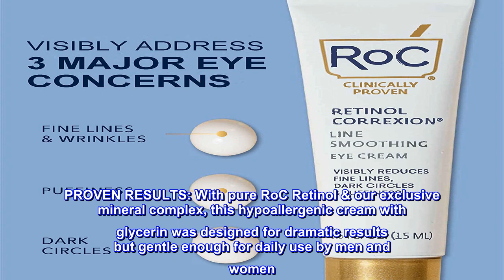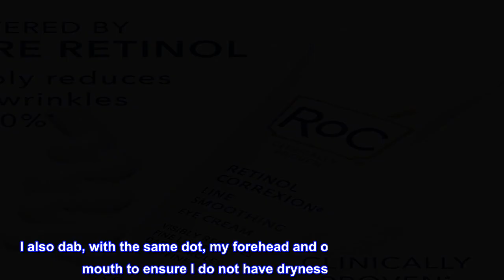Great product - RoC Retinol Correxion Line Smoothing Under Eye Cream for Dark Circles & Puffiness 0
Great product -  RoC Retinol Correxion Line Smoothing Under Eye Cream for Dark Circles & Puffiness 0.5 oz

RETINOL EYE CREAM: Address the 3 major eye concerns — puffiness, dark circles & wrinkles — with 1 hard-working cream that's clinically proven to visibly rejuvenate the delicate skin around the eye
PROVEN RESULTS: With pure RoC Retinol & our exclusive mineral complex, this hypoallergenic cream with glycerin was designed for dramatic results but gentle enough for daily use by men and women. Visibly brighten & depuff eyes in 4 weeks + reduce appearance of fine lines by 50% in 12 weeks
ANTI-AGING FORMULAS: Whether you're looking for a solution for deep wrinkles, fine lines, dark circles, crow's feet, uneven skin tone or dry skin, we have an anti-aging formula that's right for you.
SCIENCE & BEAUTY: We produce a wide array of skin care products & treatments including daily moisturizers with SPF, hyaluronic and niacinamide acids, facial cleansers, vitamin C serums, retinol skin tone & wrinkle regimens & creams for under eyes, neck firming, decollete & much more.
SKIN CARE INNOVATION: Our products are recognized by beauty industry leaders & dermatologists for their best-in-class effectiveness. We continue to research & innovate new formulas for healthier skin.
Great Eye Cream
This is the only eye cream I use to smooth fine lines and puffiness. It is not oily, and it only takes a small dot to moisturize the area around both of my eyes. I also dab, with the same dot, my forehead and outside the corners of my mouth to ensure I do not have dryness in those areas. My dermatologist recommended this moisturizer as one that would remedy that dryness, and it did. I am very pleased with the performance. And I do not need to use a lot. The secret to only needing a small amount is placing a cold, damp cloth on my face and neck prior to applying any moisturizer. This permits me to easily spread the moisturizer before it soaks into my skin.